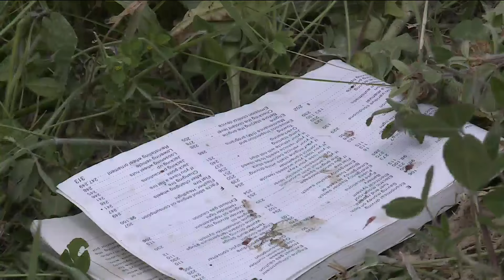Carlisle cancels baseball, softball games after fatal accident